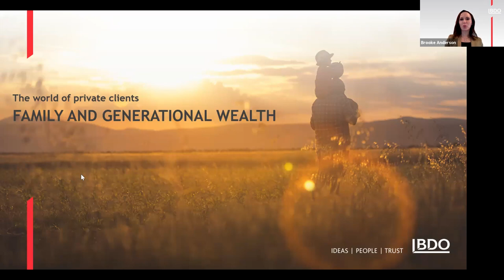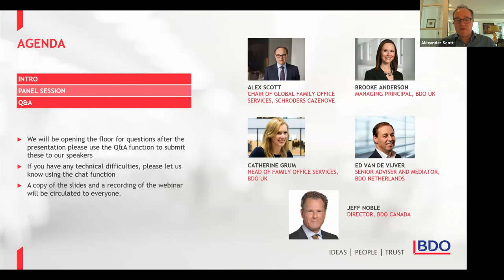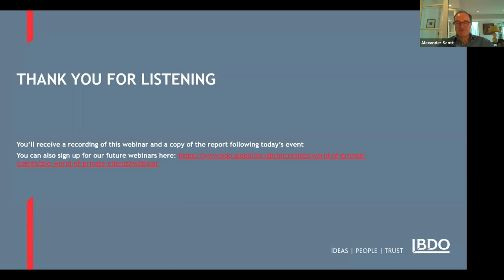WOPC webinar Family Generational Wealth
The World of Private Clients webinar: Family Generational Wealth on 11 November 2021